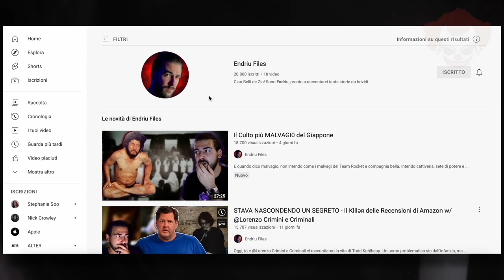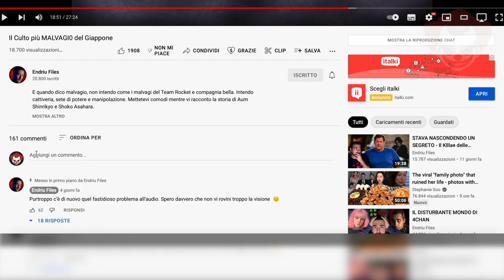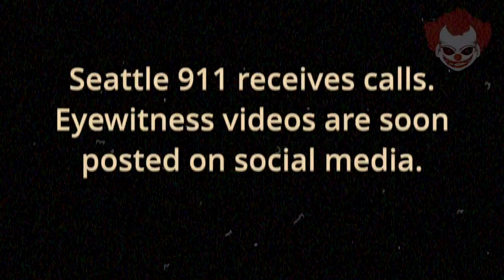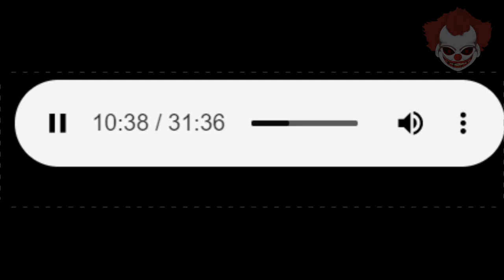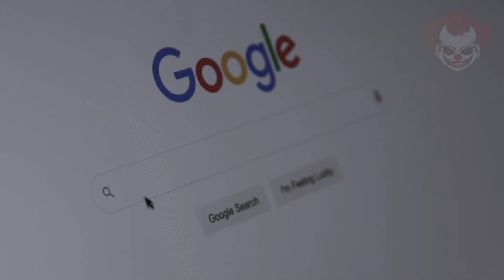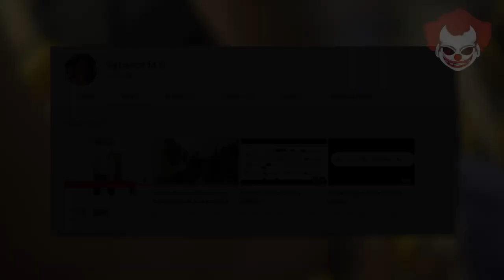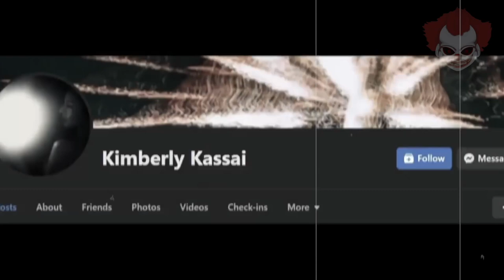La Donna ZOMBIE di Seattle: un Mistero di TikTok